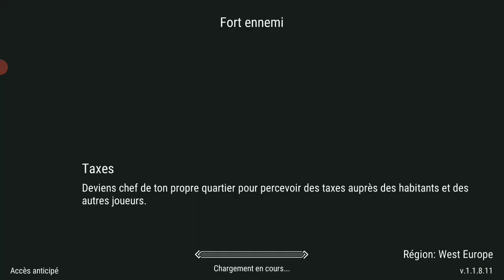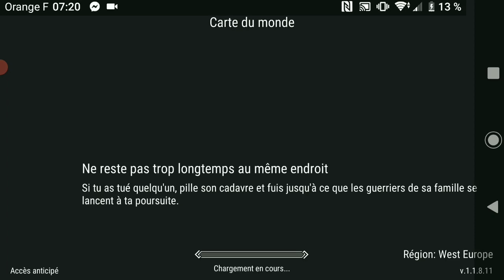FROSTBORN | RAID RENTABLE ? OU PAS...?